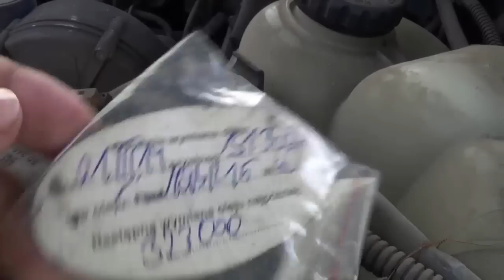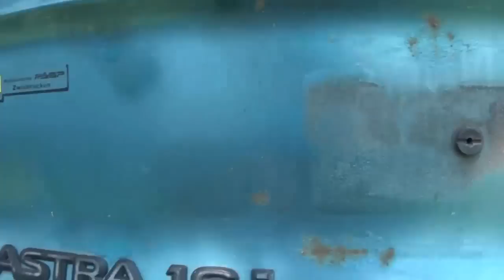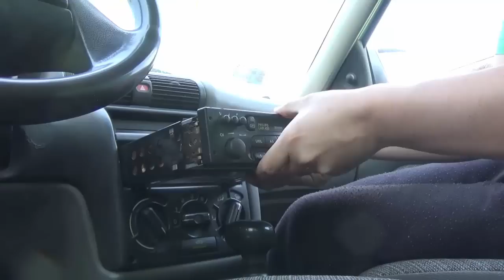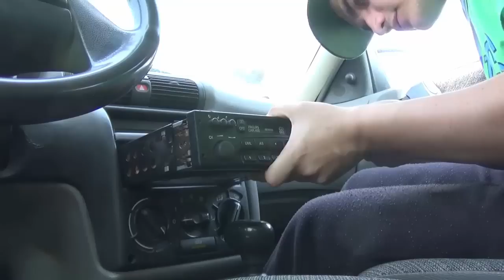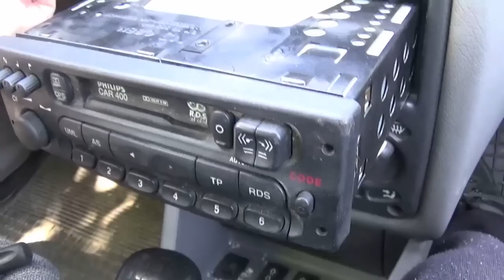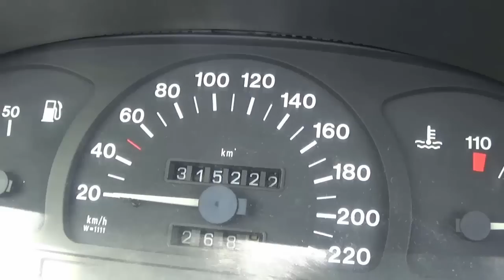Podwórkowy Vlog #3 Fucha w Oplu Astrze xD